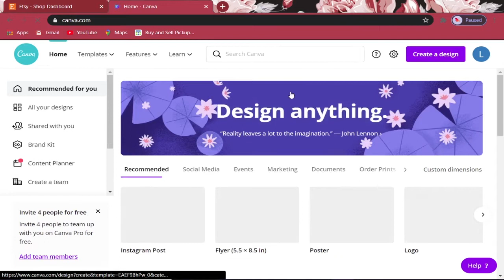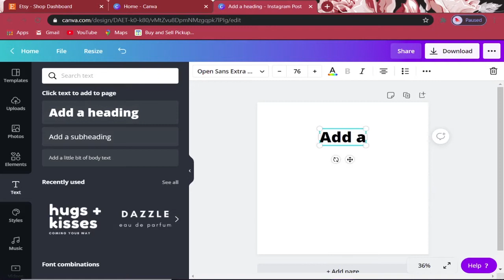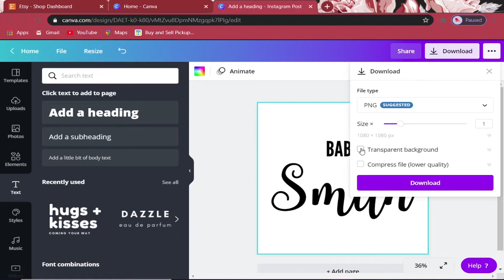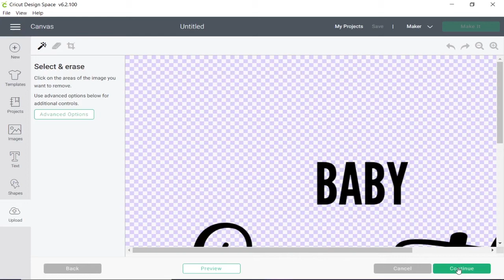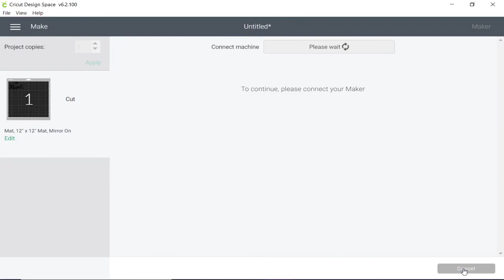HOW TO: USE CANVA AND UPLOAD TO CRICUT DESIGN SPACE! Canva Tutorial and Canva for Beginners!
Today we are looking at using Canva to create designs for our baby onesies! This method can be applied to any iron-on vinyl projects using the Cricut Design Space! I love using Canva as it is simple to use and has many different templates.

I will be uploading many more videos for some Canva tutorial and Canva for beginners.

If you would like to see my finished products head on over to ETSY LINK
and take a peek!